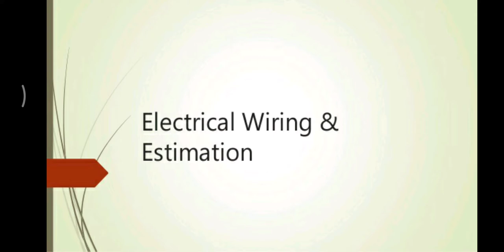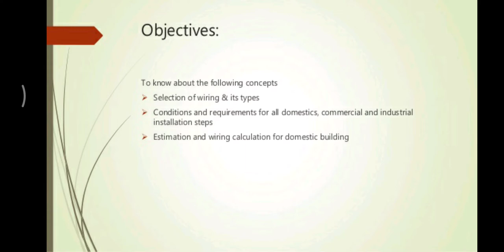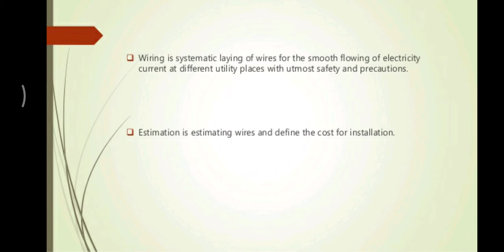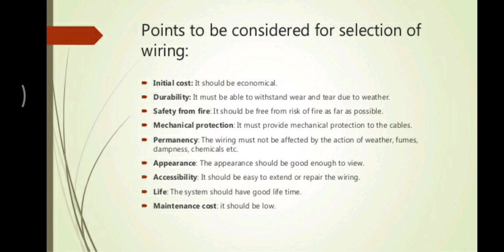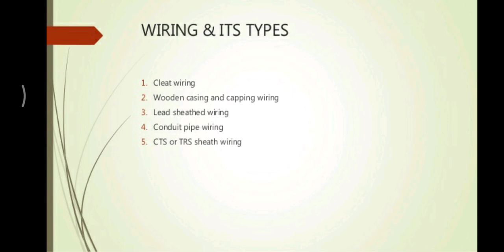Lecture-1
Course Title: Estimating and Costing in Electrical Engineering
Course Code: DEE 404